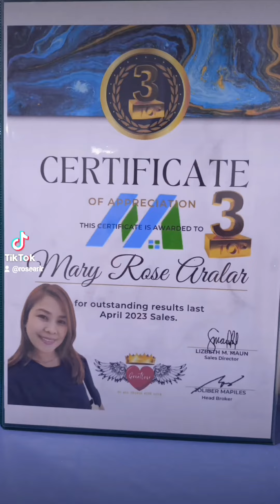Self- Belief and Hardwork will always earn YOU SUCCESS!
THANK YOU LORD FOR YOUR AMAZING GRACE ..THY WILL BE DONE! 🙏
THREE WORDS TO  LIVE BY: 𝘽.𝙏.𝙎
𝘽-ELIEVE (Believe in yourself)
𝙏-RUST ( Trust the Lord)
𝙎-URRENDER   (Surrender everything to God).
To my 𝙏𝙀𝘼𝙈𝙂𝙍𝙀𝘼𝙏𝙇𝙊𝙑𝙀 Family , Directress Lizbeth Maun , Director Jeny Manaloto Francisco , CEO Joliber Mapiles , & Sir Allan Dela Cruz thank you so much for your 𝙎𝙐𝙋𝙋𝙊𝙍𝙏, 𝙂𝙐𝙄𝘿𝘼𝙉𝘾𝙀, 𝙂𝙀𝙉𝙀𝙍𝙊𝙎𝙄𝙏𝙔 𝘼𝙉𝘿 𝙇𝙀𝘼𝘿𝙀𝙍𝙎𝙃𝙄𝙋. I'm so blessed, grateful and thankful to be a part of 𝙈𝘼𝙋𝙄𝙇𝙀𝙎 𝙍𝙀𝘼𝙇𝙏𝙔.
It feels great to be 𝙍𝙀𝘾𝙊𝙂𝙉𝙄𝙕𝙀𝘿 𝘼𝙉𝘿 𝘼𝙋𝙋𝙍𝙀𝘾𝙄𝘼𝙏𝙀𝘿 by 𝙔𝙊𝙐 .Totoo pla ang chismis kpg nakatayo ka na pla sa harapan at magspeech inde mo maiwasan inde kabahan dahil  naghahalong tuwa at kagalakan sa puso ang naramdaman ko kahapon( mixed emotions ba) .😁Yung bumalik lahat sa alaala ko kung paano ako nagsimula at lahat ng mga trials and challenges na naencounter ko kumbaga masasabi ko na "STRUGGLE IS REAL". Nobody said LIFE WOULD BE EASY... They just PROMISED it would most likely be WORTH IT.. "REAL ESTATE IS REAL" .Put GOD first in everything you do and everything else will follow.😍🥰❤️🙏